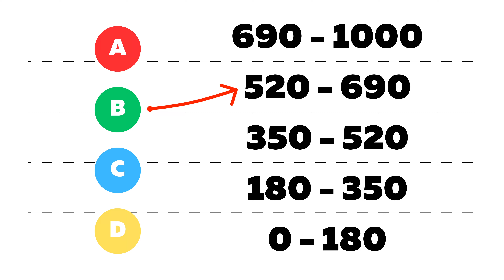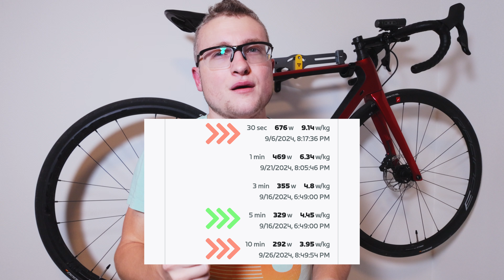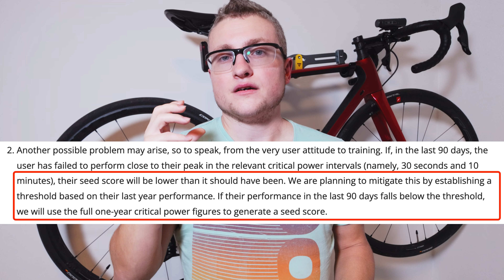Is Zwift Racing Score Fair?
Zwift Racing Score has been finally released. But there have been a lot of discussions online about it. Here's what I think...

My name is Adam, I am 35 years old and I am a former marathon runner who shifted his focus on ZWIFT CYCLING.

Road to A is a channel focused on INDOOR ZWIFT RACING with the ultimate goal of reaching the A+ CATEGORY. Is it progression realistic? Maybe. I'll need to train a lot and lose a lot of weight, too. However, I believe the BIGGEST LIMITATIONS riders (and athletes in general) have are those they put on themselves and this channel is my way to prove that idea. If you feel like you are riding (or living) BENEATH YOUR POTENTIAL, you need to tag along! The destination is clear but the journey won't be easy.

Currently I am racing in B CATEGORY.

As for my ZWIFT SETUP - I am riding on a ZWIFT HUB ONE indoor trainer. Steering can give you pretty substantial advantage during the racing and for that I am using the ZWIFT PLAY controllers. I use these for virtual shifting as well and to make sure I'll be covered if they run out of battery or generally stopped working, I've got the ZWIFT CLICK as well. I am running my Zwift in 4K and using the ULTRA settings.